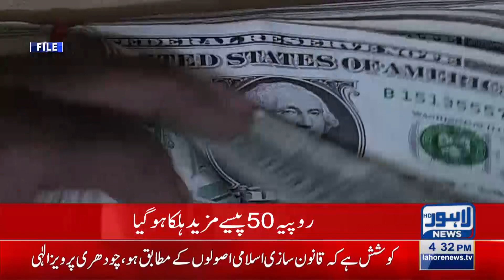Dollar Ki Qeemat Main Aik Baar Phir Izafa